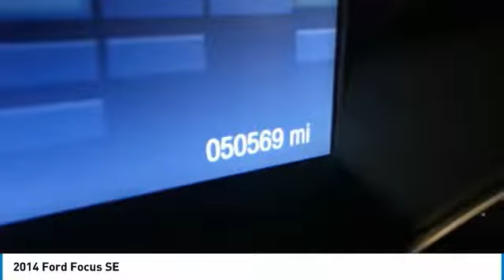2014 Ford Focus RM1936A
2014 FORD FOCUS Grafton, WV
Stock# RM1936A

HEATED SEATS!, BLUETOOTH CONNECTIVITY!, CRUISE CONTROL!, CLEAN AUTOCHECK VEHICLE HISTORY REPORT!

Reviews:

* Nimble handling; refined and quiet ride; strong engine; stylish and well-made interior; abundant list of upscale and high-tech options. Source: Edmunds
* Driving the 2014 Ford Focus is incredibly fun and enjoyable. It has a dynamic design, addictive driving experience, and an interior that immerses you into something that is definitely more than just a car. The Focus comes in 7 models to pick from: the Base S Sedan, SE Sedan, SE Hatch, Titanium Sedan, ST, Titanium Hatch, and Electric. New for 2014, there's a Sport Appearance Package for the SE, which has sport cloth seats, a leather-wrapped steering wheel and shift knob, and an available rear spoiler. Every drop of fuel is effectively used in the Focus with its 2.0L engine. Twin independent variable camshaft timing adds extra precision, contributing to fuel efficiency or power output. The electric power-assisted steering contributes to fuel efficiency as well. Plus, Active Grille Shutters help Focus make itself even more aerodynamic and fuel-efficient. This all helps Focus SE with the SFE Package achieve up to 40 MPG HWY, which equals less stops at the pump. For entertainment, there's SYNC with MyFord Touch, standard on Titanium and Electric trims, and optional on SE and ST. On select models, luxury comes in the form of leather-trimmed seats, dual-zone electronic automatic temperature control, ambient lighting, and 2 Interior Style Packages that feature two-tone leather-trimmed seats, matching door-trim inserts, coordinated steering wheel trim and more. The new Focus ST is geared to get you to your destination quickly. Mash the aluminum accelerator pedal and you'll be treated to the rollicking performance of its 252hp, 2.0L EcoBoost engine that's linked to a 6-speed manual transmission. An overboost feature can sustain increased torque (from 3000 to 4500 rpm) for 15 seconds at a time enhancing its performance feel. Source: The Manufacturer Summary